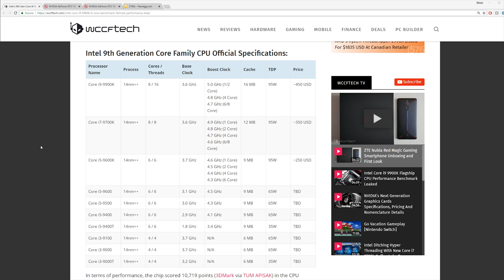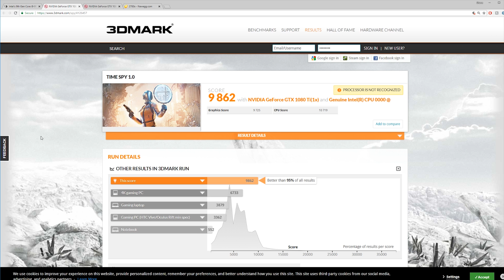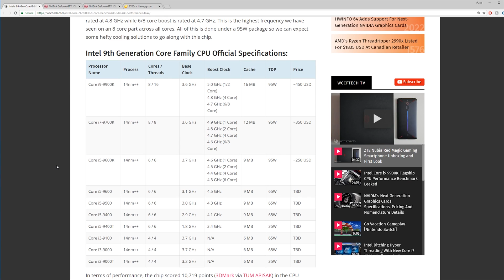Intel i9-9900K 3DMark Results Leak!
There's a new 3DMark benchmark leak featuring the upcoming Intel Cor i9-9900K. Let's see how it compares to AMD's top mainstream offering and discuss how it may affect consumers' purchasing decisions later this year when it launches.

► Intel 8700K (Current Intel Flagship)
► AMD 2700X (Current AMD Flagship)